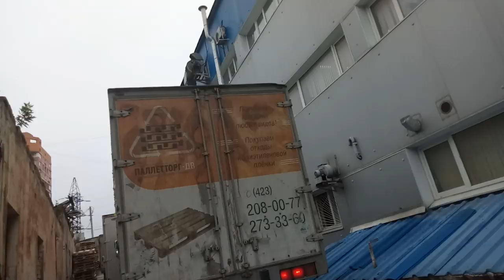Японское Море _ Владивосток !